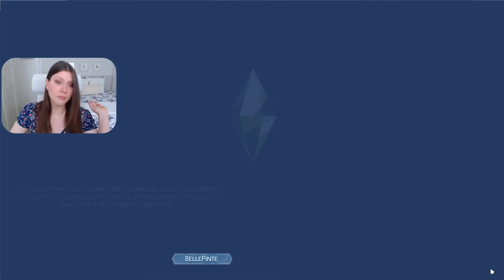Je construis pour la première fois avec VIE AU RANCH ! 🤩🐴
D'après les aperçus, je savais que j'allais aimer le contenu de ce pack, bah ça n'a pas loupé ! Je ne sais pas si ça se voit assez dans la vidéo, mais sachez que j'aime le rouge. Ah oui, et ! SURTOUT ! j'adore le rouge ! 😂

Merci a EA de m'avoir permis de jouer à une version anticipée !
L'extension vie au ranch sortira le 20 juillet au prix de 40 euros.